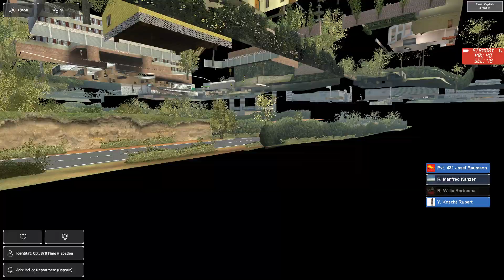Police Rp #55 Garry´s mod Deutsch Police Rp als Cop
Auf den ichverkaufebananen.de/ Server

Last einen Like da und ein Abo THX

 ts: ichverkaufebananen.de